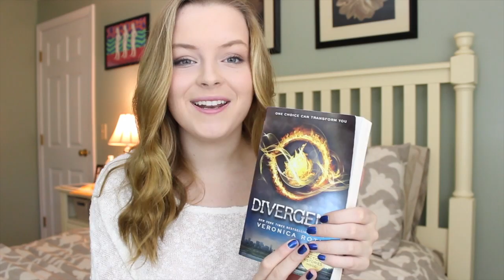August Favorites 2013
~OPEN IF YOU LOVE ME~

Previous Videos!

Sweater: PacSun
Nails: Aruba Blue; Essie

Music!

#1: Bruises; Train
#2: Warrior; Demi Lovato

Favorites Mentioned!

Beauty Favorites:
NYC Lipstick in Flirty
Clean and Clear Morning Burst Moisturizer
Lush Lip Scrub in Mint Juleps
Sally Hansen Extreme Wear Nail Polish in Berry Juicy
Crest 3D Vivid Professional Effets White Strips

Book Favorite:
Divergent; Veronica Roth

Music Favorites:
Crazy Beautiful; Andy Grammer
Warrior; Demi Lovato
Brave; Sara Bareilles

Favorite App:
Rhonna

XOXO Molly